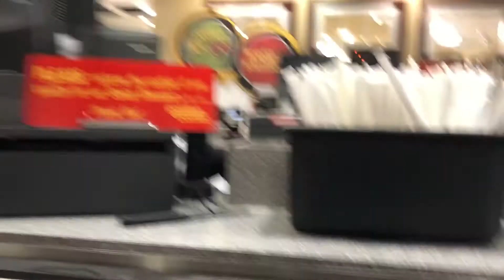DINNER TIME AT GOLDEN CORRAL BUFFET /LONG DRIVE / MINI VLOG